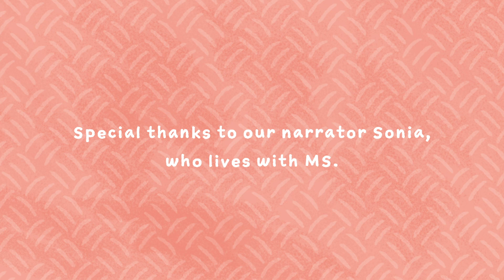inSiemesiaMopiùforti: Condividere con la famiglia e gli amici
Gli ultimi mesi sono stati molto isolanti per tutti. Una sensazione che le persone con sclerosi multipla o altre malattie inguaribili conoscono molto bene. Mai come ora è importante condividere preoccupazioni, paure o anche gioie. E ci sono molti modi per farlo. Scoprite di più in questo video.